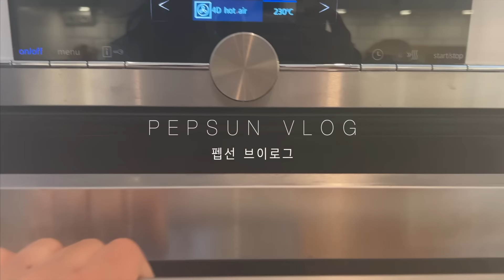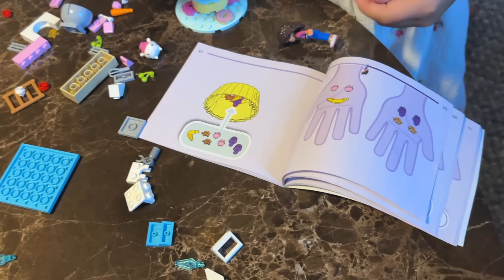스웨덴집 김장 브이로그! 🥬 배추 절여두고 이케아 쇼핑도 다녀오고, 점프야드에서 친구들과 생파도 하는 주말 일상!